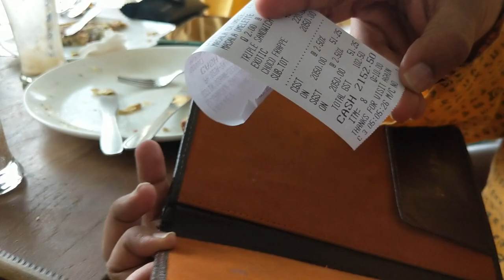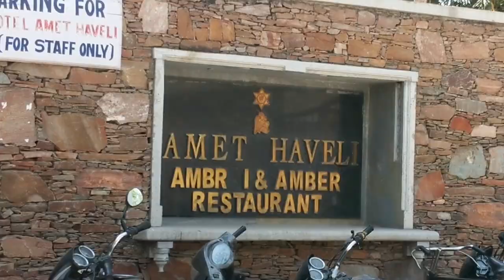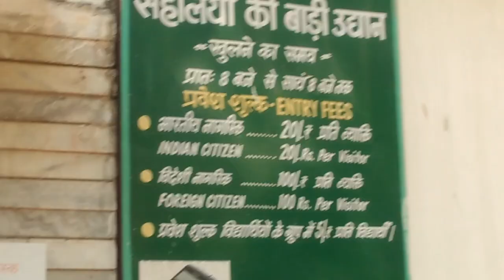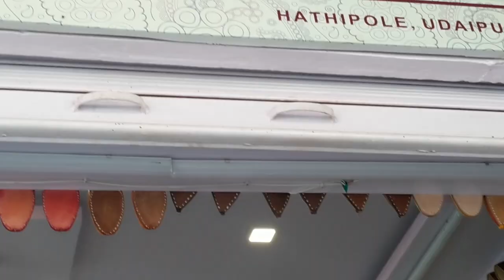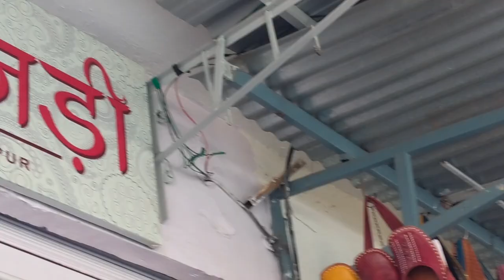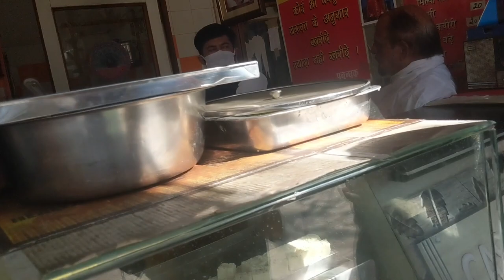Udaipur City of Lake VLOG-2, Doing Crazy things around the place, Cafes, Market, Food and more :)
Hey Wanders,
Here Is my first time in Udaipur and also with my crazy buddies whom I met on my last trip of 2020 and we bonded so well that no one can guess that we recently been friends also while traveling when you meet people you won't expect much from them because its always for a time being, and this is the beauty of travel You meet new people you talk, share journeys, learn something from them and you move for another place. and this is how I met them I don't know how long our bond will last together but individually I will cherish each one of them for all my life that's for sure... and yes this vlog is dedication to our friendship cheers guys love you all :)
First Day when we landed in Udaipur we were super tired coz of our bus journey of almost 13 hours which we took from Delhi but the moment we enter Udaipur it went like. !

Also do watch my recent Expedition videos I went on a extreme road trip around Himachal -
5. Day-4 Coming soon